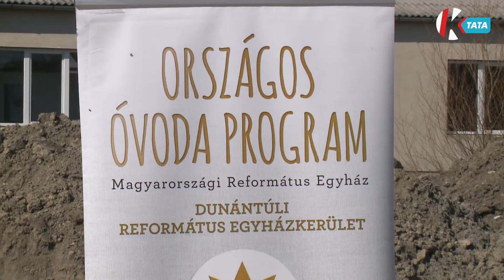A legkisebbek ellátását segíti a móri beruházás